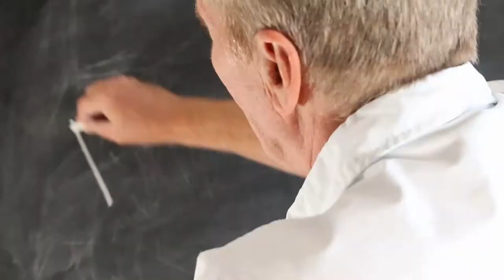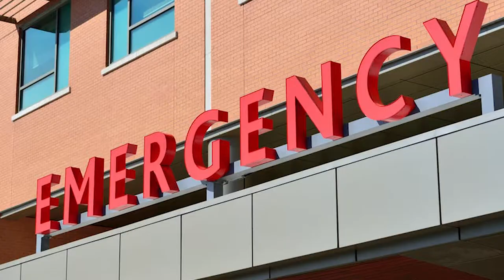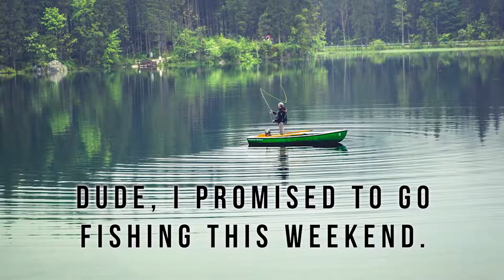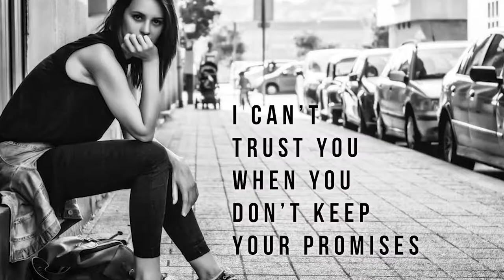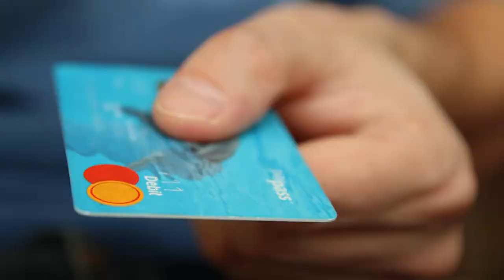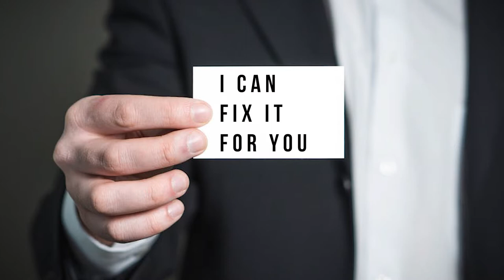ATTUNE and Attract Women with Integrity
Integrity is when your beliefs, words and actions are in consistent alignment. This is a very attractive quality to those who want any kind of relationship with you, from business to pleasure. Includes the top 5 ways to demonstrate integrity and an exercise that helps you ATTUNE to build trust through emotional connection in conversation.